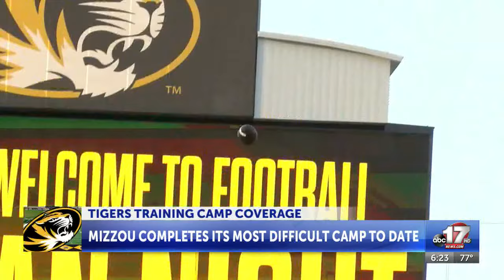Mizzou football wraps up fall camp, shifts focus to season opener